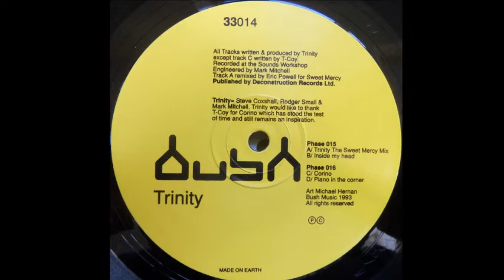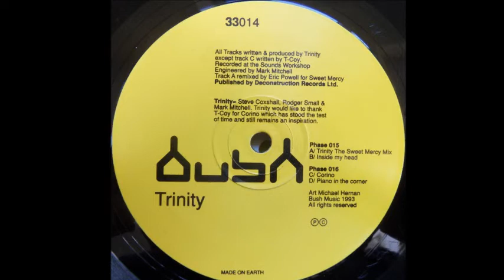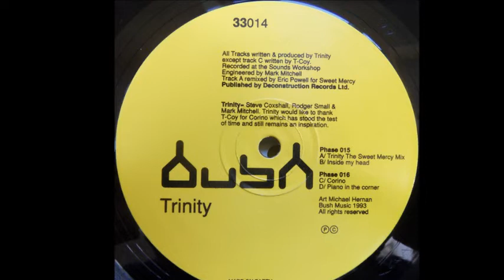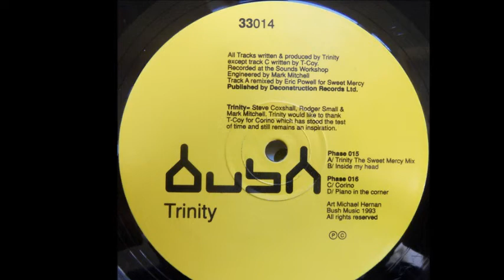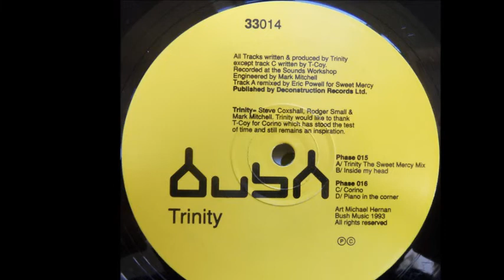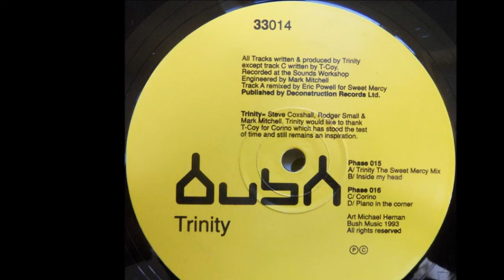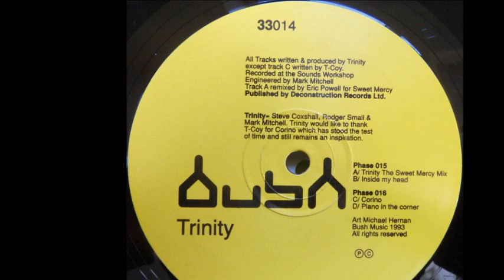The Trinity - Corino (B1)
The Trinity - Trinity
Sello:Bush ‎
Formato:Vinyl
País:UK
Publicado:1993
Género:Electronic
Estilo:Techno, Progressive House